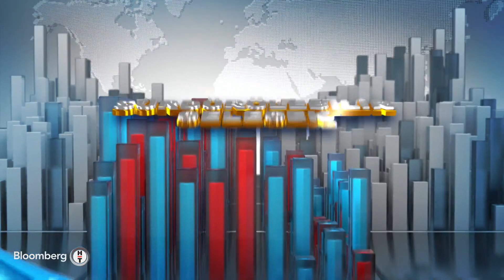Sürdürülebilir Gelecek - Kuraklık Yönetiminde Atılması Gereken Adımlar | 16 Haziran 2023